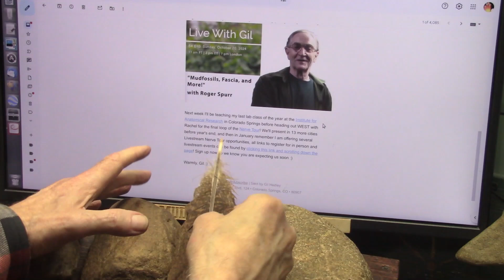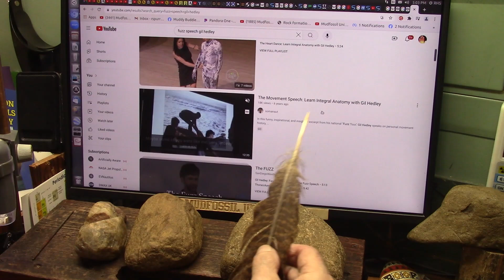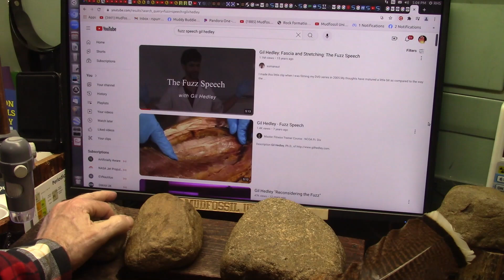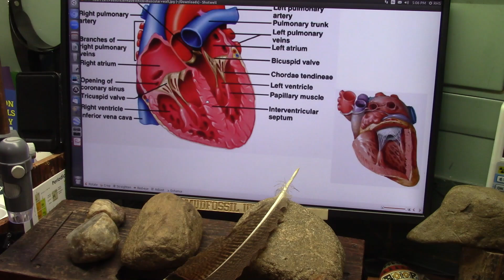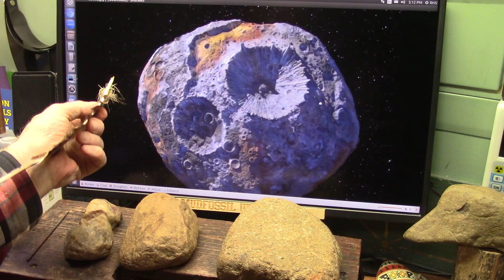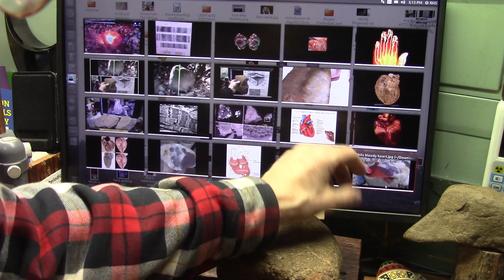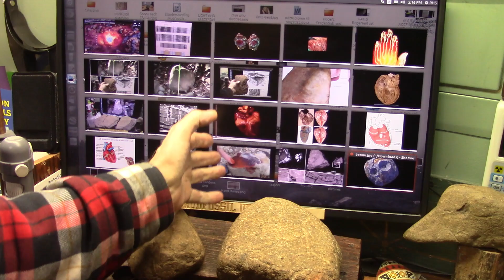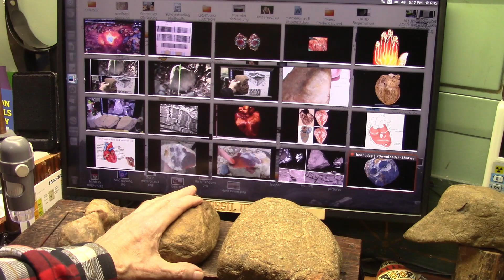Roger Spurr goes on "Live with Gil" a Discussion on Mudfossil Anatomy with a Fascia Expert PHD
As you know I claim to understand anatomy quite well. I show anatomy in the rocks around us because they were alive once. is my Claim.
I claim that even the things in Space like Asteroid Bennu are biology in this case a heart and samples are here on Earth and CONFIRM my statements as you will clearly see.
I discuss the anatomical similarity with PHD Gil Hedley who teaches anatomy internationally. I was on Gils' live show with his audience and I think some were a bit SHOCKED TO THE CORE hahaha. Gil is a true scientist and great person.